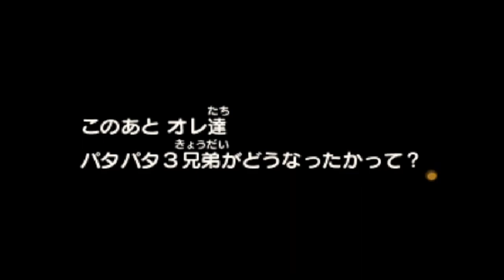クリア後に語られる脇役たちのその後『マリオ＆ルイージRPG3 DX』♯42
エリートになるまでずっとJrの相手してたと思うと大変だったろうね…

●前作のマリオ＆ルイージRPGペーパーマリオMIXの再生リストはこちら↓

●前作のマリオ＆ルイージRPG4ドリームアドベンチャーの再生リストはこちら↓